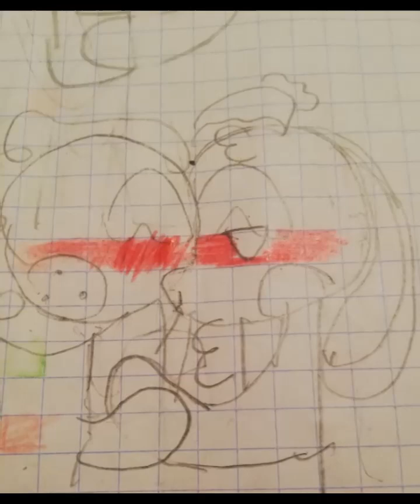Edit de Daysi X Bunzo poppy playtime 💚💛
@RazerZ_MiPRO  te amo mucho mi vida hermosa y regresa conmigo 😞💛💚💔😔